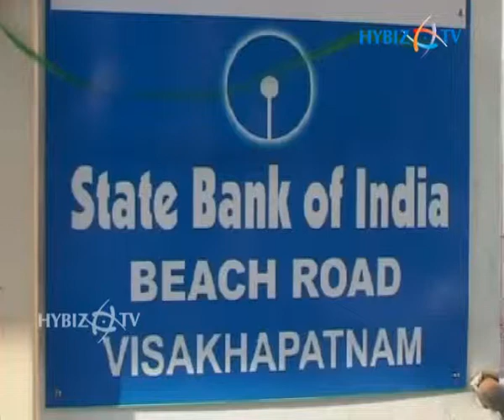Inauguration of State Bank of India